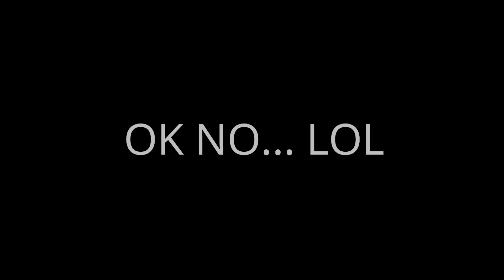DSP Is Getting His Bacon Pocketed by the Weak Foes in Lies of P & Fight Against “Kings Flame, Fuoco”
Lies of P(hil) isn't being what i expected